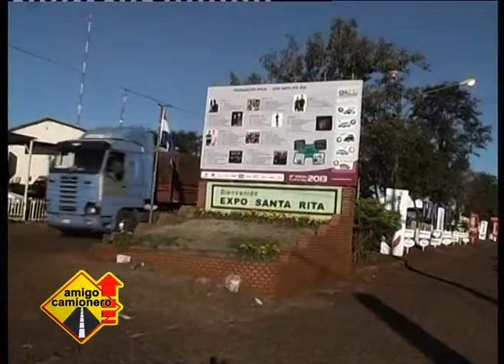EXPO SANTA RITA 2013